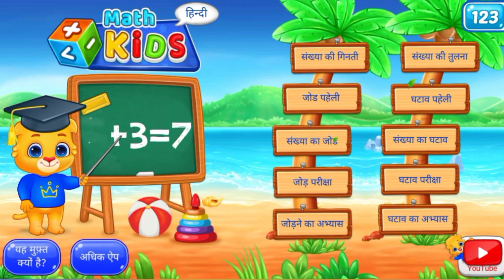एक से 10 तक गिनती सीखे हिन्दीlLearn Numbers1To10l In Hindi#kids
yah ek kids channel h jo bacchon ki padhai likhai ginti guda bhag se sambandhit hai hamare youtub channel per bacchon se sambandhit knowledgeble video uploaded kiye jate h jaise hamara abhi ka topic h ginti jodna kaise seekhen ginti ghatana kaise seekhen hamare video me music Add hone ke karan bacche ese kafi pasand karte hain aur baccho ka ginti jod ghatana seekhen me kafi man lagata haihamare channel per abhi 1se 20 Tak ginti kaise jodi jati hai es ka abhyas karaya jata hai age Ane Wale samay me ham bacchon ko aur bhi. knowledgeble video uplabdh karayenge  AP se anurodh hai kripya channel ko sabscribe kare aur apne baccho ka dimagi vikas kare hamare youtub channel ka naam kids learning xpress dhanywad